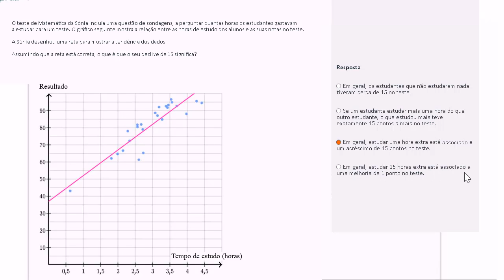Interpretação de uma linha de tendência - Khan Academy em português (11º ano)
Vídeo original: Interpreting a trend line